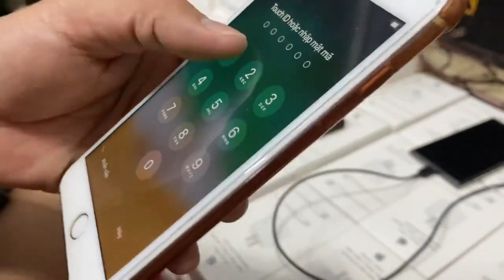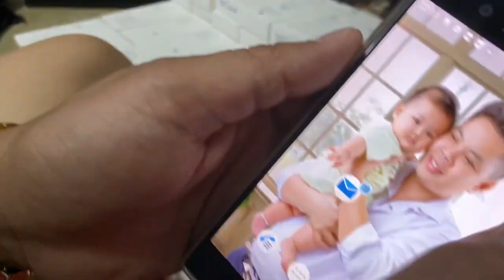sạc iphone các loại lh TUẤN THẢO ĐT : 0911169961-0822281999